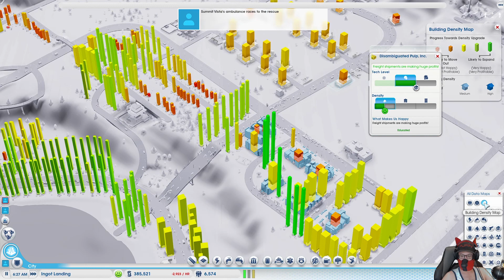Pup Plays Some SimCity!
Hey pups, I'm back!  Today we are playing some SimCity (2013) for funsies.  I'm not sure if this will be series or not, so let's jump into Ingot Landing anyways!